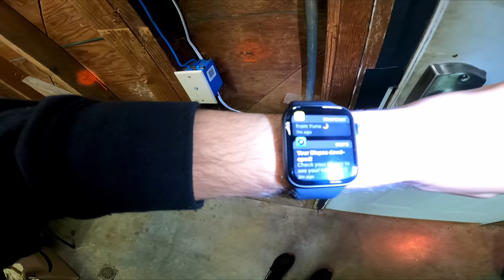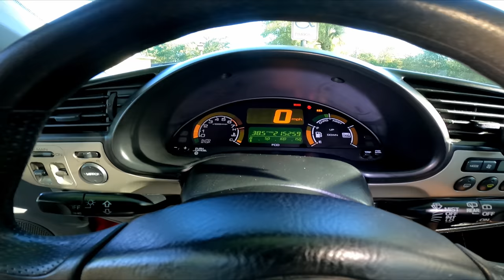GOODBYE SPLITVERSE (Vlog 10)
Thank you again for everything @splitverse3757, I had an amazing time working with all of you.